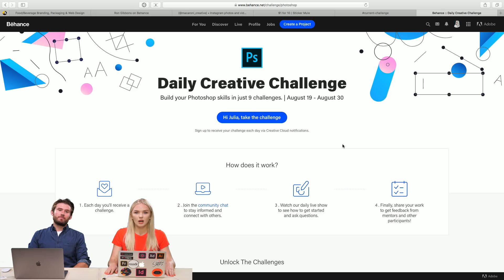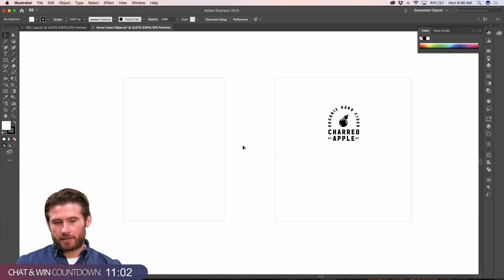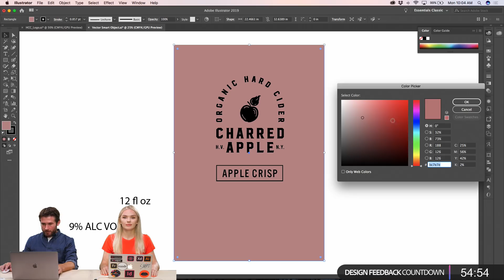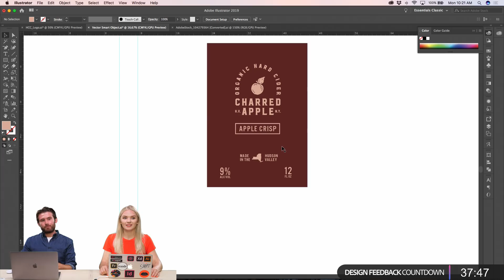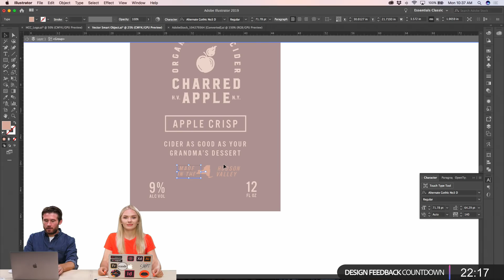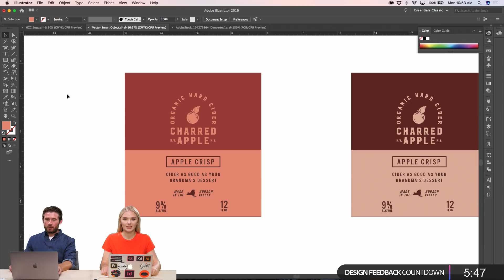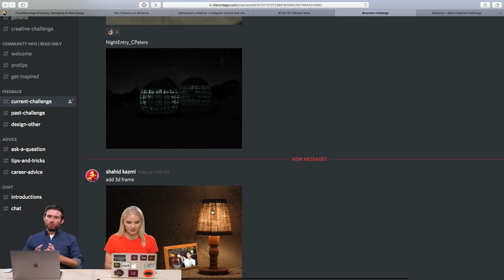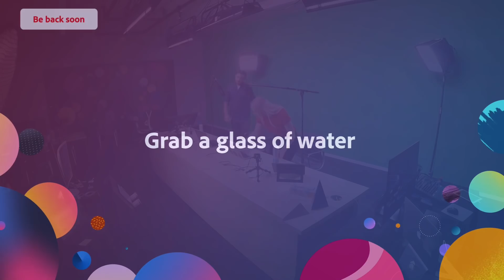Branding & Packaging Design with Ron Gibbons - 1 of 2 | Adobe Creative Cloud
Join Graphic Designer and Partner at Macaroni Creative, Ron Gibbons on Adobe Live as he designs the brand identity and packaging for a Hard Cider company using Illustrator and Photoshop!

Ron Gibbons is a Designer and Partner at Macaroni Creative based in New York.

Intro: 2:42
Work begins: 5:04
How to use a mockup: 12:20
How to offset a path: 26:50
How to select similar objects in Illustrator: 33:00
How to find new clients: 38:26
How to find your first client: 47:23
Finding color combinations: 1:46:03